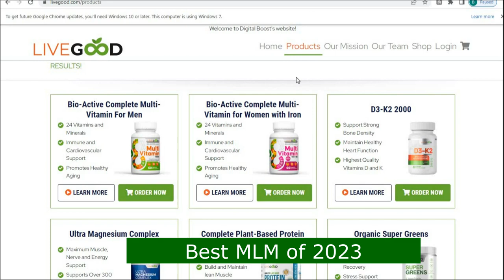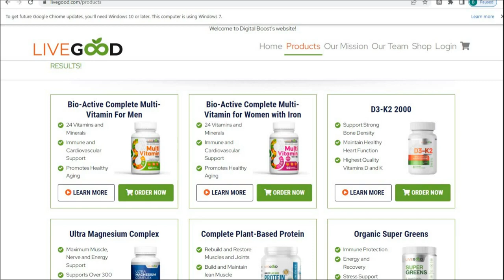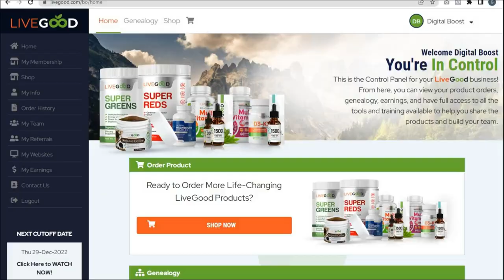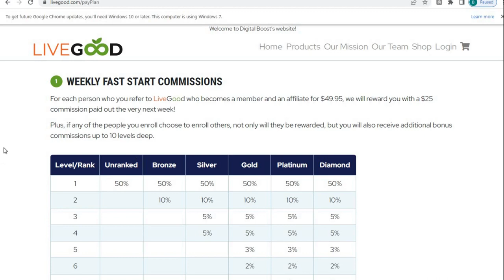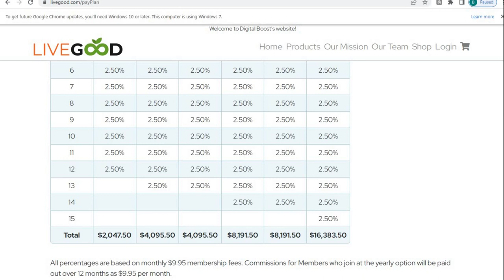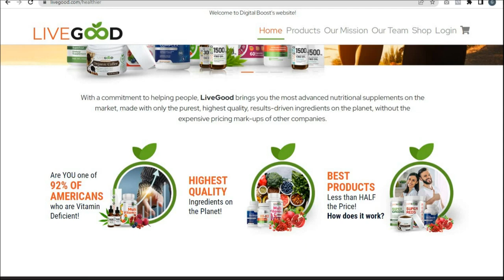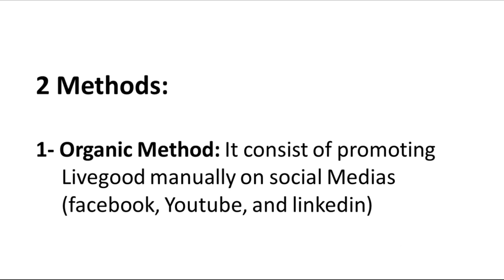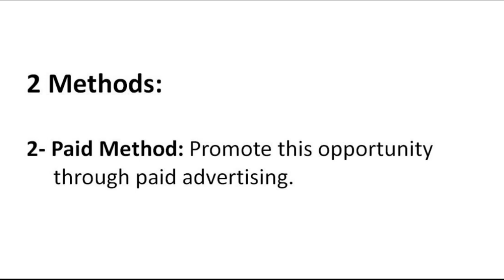Livegood Compensation Plan Explained in Detail.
This video is showing livegood reviews valuable information but also try to cover the following subject:
-livegood review
-livegood powerline

Youtube is the very best place to visit when looking for videos about livegood reviews.
Livegood reviews is certainly something that intrigues you and other individuals so I made this video .